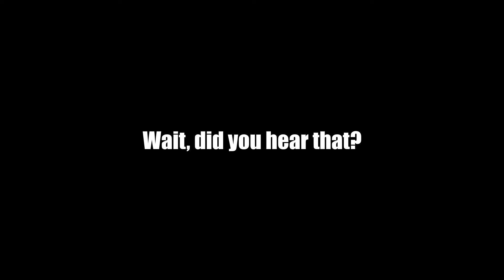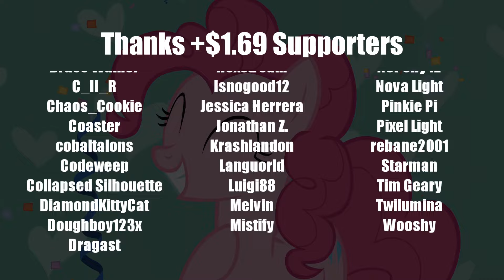[YTP] The Sus Master (Tridashie)